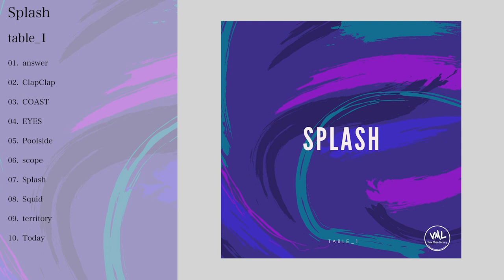VML-00023_table_1_[VML]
VMP: Easy To Use Music

0:00 answer
2:09 ClapClap
5:05 COAST
7:44 EYES
10:23 Poolside
13:02 scope
15:56 Splash
18:35 Squid
20:45 territory
23:20 Today